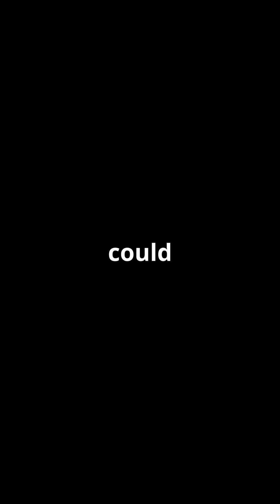Dark Matter Halos, Do They Really Exist *Orig. audio - Investigations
In this captivating one-minute short, we explore the profound mystery of "completely dark" dark matter halos. Are these elusive structures truly hidden in the cosmos? With dramatic music from the YouTube library enhancing the tension, our American male narrator sheds light on the latest scientific findings, pulling you into the depths of cosmic intrigue. Discover how researchers are unraveling the secrets of dark matter and its influence on galaxy formation.

Don’t miss this thrilling journey into the universe's shadows!